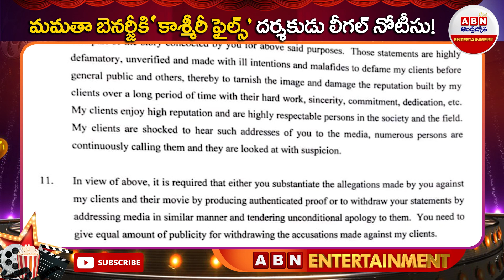మమతా బెనర్జీకి 'కాశ్మీరీ ఫైల్స్' దర్శకుడు లీగల్‌ నోటీసు! || ABN Entertainment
Vivek Agnihotri sends legal notice to Mamata Banerjee for ‘defaming’ The Kashmir Files